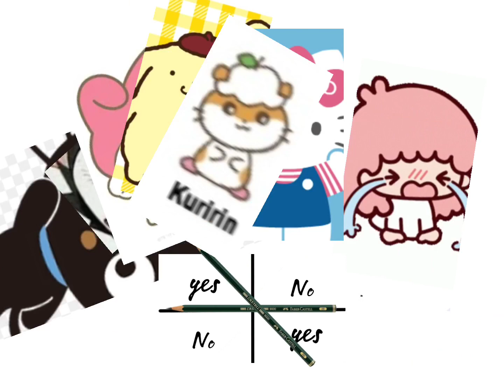at sleepovers be like